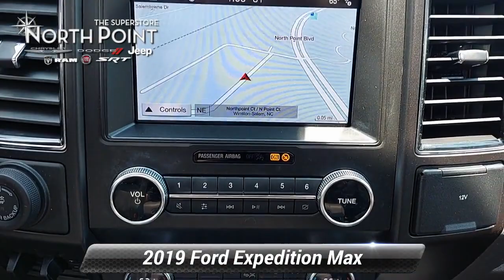Used 2019 Ford Expedition Max Limited, Winston-Salem, NC T5076B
Thank you for viewing this Pre-owned 2019 Ford Expedition Max Limited 4x4 offered in White Platinum with the Medium Stone interior! This Expedition Max comes well-equipped with the following options: Adaptive Cruise, Backup Camera, Blind Spot Detection, Cross-Traffic Alert, Daytime Running Lights, Fog Lamps, Park Assist, Security System, Tire Pressure Monitor, Apple CarPlay, Auxiliary Audio Input, Bluetooth, GPS Navigation, HD Radio, MP3 Player, Premium Sound System, SiriusXM, Steering Wheel Audio Controls, Video System, WiFi Hotspot, 3rd Row Seat, Bucket Seats, Leather Seating, Power Driver Seat, Power Passenger Seat, Driver's Side Memory, Heated Front Seats, Ventilated Front Seats, Heated Second Row Seats, Heated Steering Wheel, Leather Steering Wheel, Keyless Entry, Adjustable Pedals, Climate Control, Keyless Start, Remote Start, Power Door Locks, Power Liftgate, Power Mirrors, Power Windows, Aluminum Wheels, Side Steps, Tow Package, Trailer Brake Controller, 3.73 Axle Ratio, Four Wheel Drive, Twin Turbo Premium Unleaded V-6 3.5 L/213 Engine, 10-Speed Automatic w/OD Transmission and much more! And with North Point's attractive financing offers, driving a quality pre-owned Expedition Max has never been easier! North Point believes you deserve an exceptional pre-owned Ford purchase experience! Get it from a dealer who truly cares by visiting North Point Chrysler Dodge Fiat Jeep Ram at 7726 North Point BLVD, Winston-Salem, NC 27106. The Showroom Hours are 9am-7pm Monday-Friday, 9am-6pm Saturdays, and Closed Sundays.

[RLVID:2020:60674e1c9a62b8ec:e6270a4deeaf97a4:1]